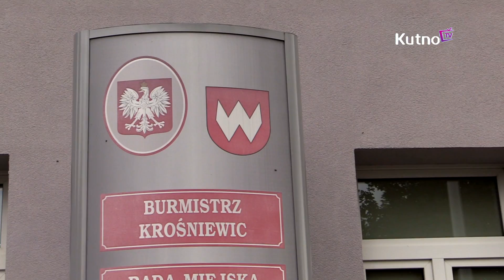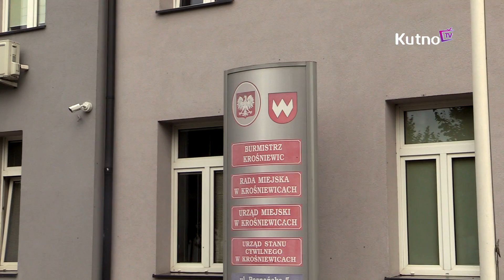Burmistrz Krośniewic bez wotum zaufania i mniejszą pensją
Radni negatywnie ocenili całoroczną pracę Burmistrz Krośniewic. W trakcie piątkowej sesji Rada Miejska nie udzieliła wotum zaufania i  nie podjęła uchwały o absolutorium dla Katarzyny Erdman. Co ciekawe radni obniżyli pensje burmistrzowi. Co o tym wszystkim sądzą mieszkańcy Krośniewic?